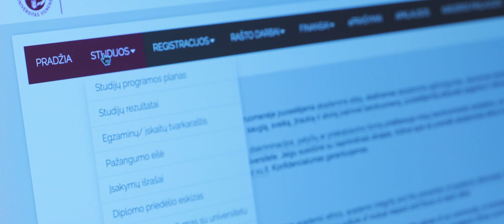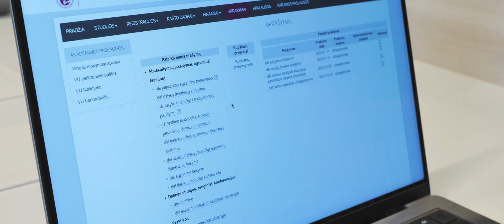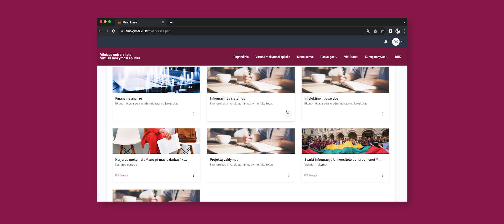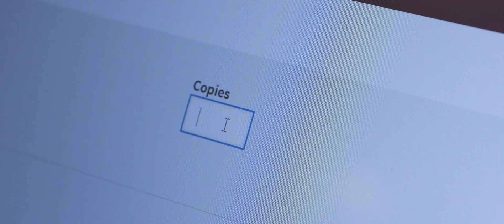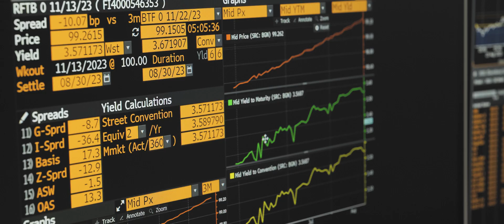VU eServices: What Every First Year Student Needs to Know?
In this video, you will find all the information you need to know about VU eServices: how to create and manage your VU Identity, where to find lecture timetables, lecturers' materials (slides, homework, etc.), how to print and other useful services.